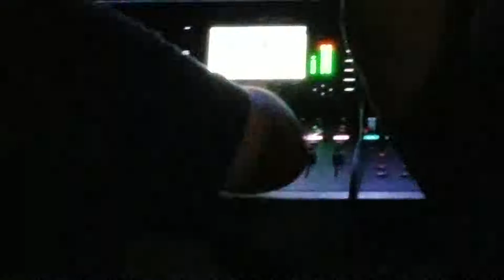Grabado con Gopro Hero +